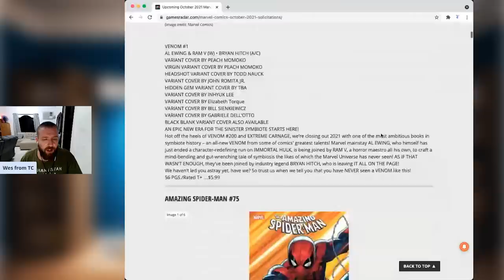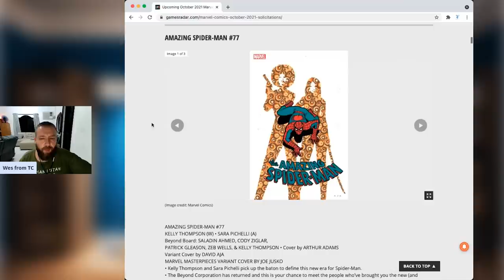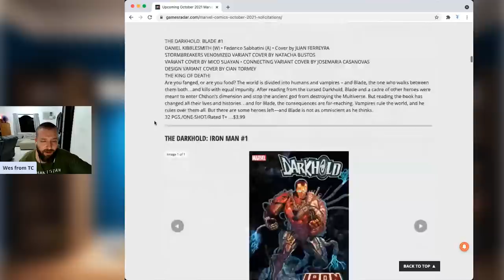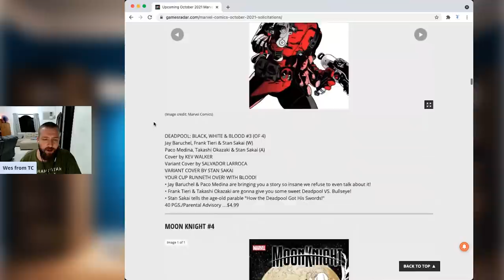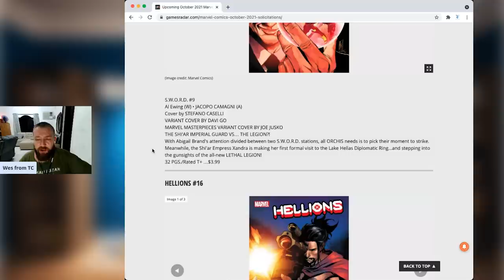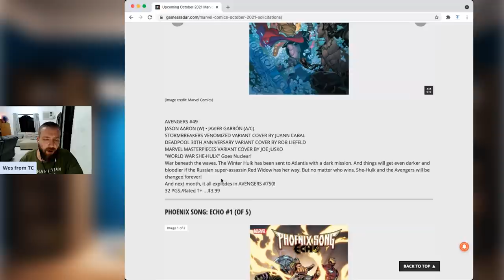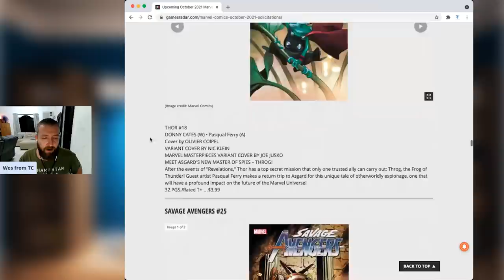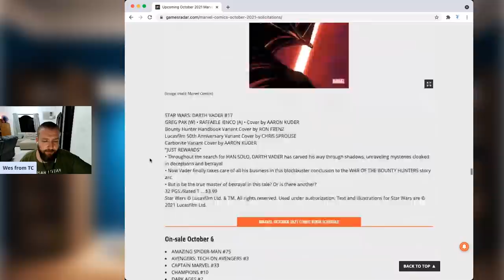Marvel Oct Solicits…Blade Goes Low T w/ Kibblesmith, New Venom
0:00 Intro
1:05 Daniel Kibblesmith Blade
5:02 Marvel October Solicits

Blade is the 'King of Death' over a world of vampires in Darkhold special

This October, Marvel's Darkhold event expands with a tie-in one-shot starring Blade - but not necessarily the one readers are familiar with. Instead, writer Daniel Kibblesmith and artist Federico Sabbatini will take readers to a world twisted by the magic of the Darkhold into a place where Blade is the king of the vampires.

Blade has a longstanding history with the Darkhold. As one of Marvel's premier supernatural heroes, Blade was once a member of the Darkhold Redeemers, a group of occultists dedicated to containing and fighting the magic of the Darkhold.

Writer Daniel Kibblesmith draws his love of Blade as a character all the way back to 1998's Blade film, a seminal breakout hit for Marvel that began the reinvigoration and revolutionizing of superhero movies in the '00s, culminating in the launch of the Marvel Cinematic Universe.

October 2021 Marvel Comics revealed: "The unthinkable has happened"

Marvel Comics is lighting the jack o'lanterns and filling up our treat bags a little early with the release of the publisher's October 2021 solicitations, showing off all their planned releases for the month with descriptive text and preview images of the covers.

Marvel's October solicitations have some appropriately spooky tales for the Halloween season, with the solicit text for X-Men #4 setting up a confrontation between the newly reorganized mutant team and the Headless Horseman, a ghastly villain from the location of the former Xavier School, Westchester county.
Along with the fictional school, Westchester County is the location of the real world Sleepy Hollow as well as the setting of Washington Irving's short story 'The Legend of Sleepy Hollow,' which brought the still-enduring story of the Headless Horseman to pop culture.

Not ones to let the X-Men have all the Halloween fun, Ben Grimm and Alicia Masters will take their children trick-or-treating for the first time in Fantastic Four #37 - though the solicit text also warns of the return of a classic FF villain who will bring some tricks to go with the kids' treats.

The spooky spirit continues with a pair of previously announced one-shots tying into October's Death of Doctor Strange #2, those being Strange Academy Presents: Death of Doctor Strange #1 and Avengers: Death of Doctor Strange #1, both of which deal with the magical threats that arise after Strange's death, and the other fallout of Earth not having an active Sorcerer Supreme.

Likewise, Marvel's Darkhold story ramps up in October, bringing a little bit of dark magic to the season in a pair of already revealed one-shots starring Iron Man and Blade.
October also brings the finale of The United States of Captain America, which introduces the last Captain America-inspired local hero of the so-called Captains Network, an actual active duty captain in the US Air Force.

And speaking of Captains, October's Captain Marvel #33 will ramp up Carol Danvers' fight against the 'Dark Marvels,' other heroes who have used 'Marvel' in their codenames who have been subverted to evil - starting with the return of Genis-Vell.

Marvel Comics is lighting the jack o'lanterns and filling up our treat bags a little early with the release of the publisher's October 2021 solicitations.

Ben Grimm and Alicia Masters will take their children trick-or-treating for the first time in Fantastic Four #37 - though the solicit text also warns of the return of a classic FF villain who will bring some tricks to go with the kids' treats.

All of this, and we're only scratching the surface of what's in Marvel Comics' full October solicitations.